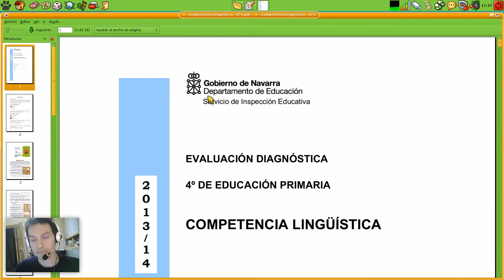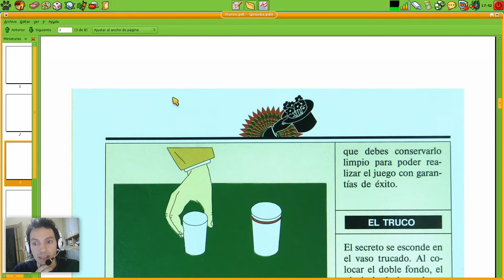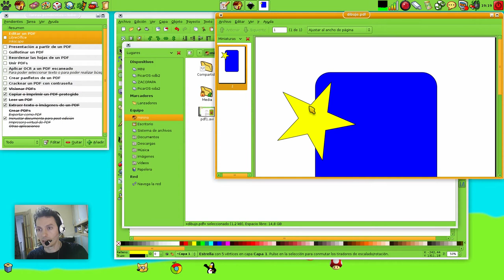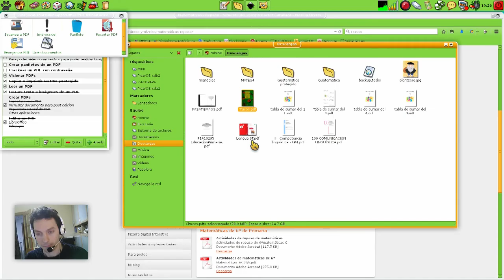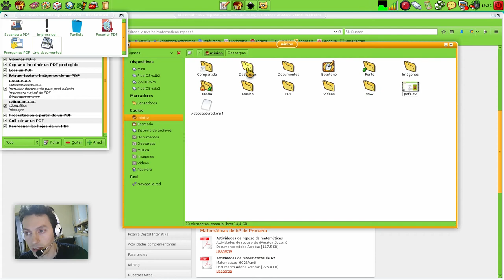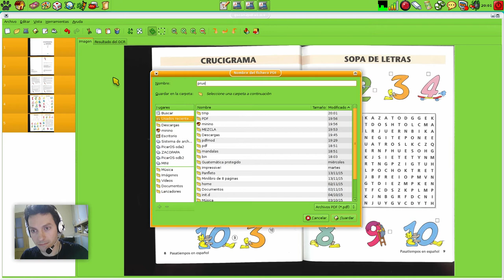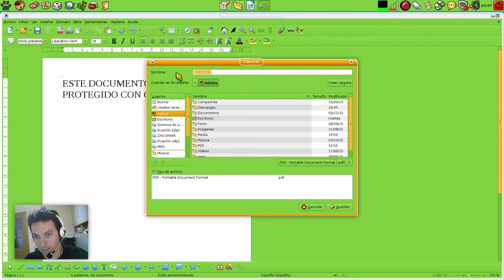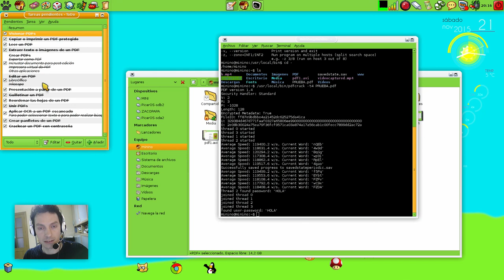Todo sobre PDF en PícarOS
Tutorial sobre cómo hacer de todo con los archivos PDF en PícarOS:
visionar PDFs, copiar/imprimir PDFs protegidos, hacer que el ordenador lea un PDF, extraer texto e imágenes de un PDF, crear PDFs, editar PDFs, guillotinar un PDF, reordenar las hojas de un PDF, aplicar OCR a un PDF escaneado, crear panfletos de un PDF, crackear la contraseña de un PDF...